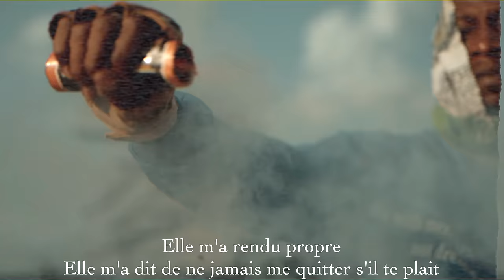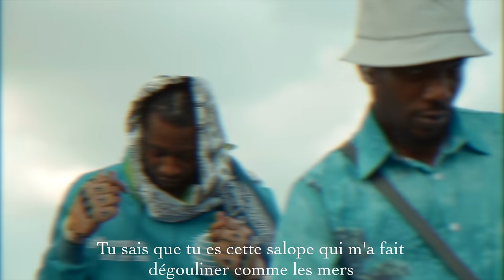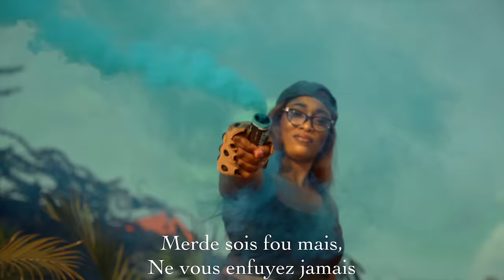Chucks Èhtréppär ~ Drive H.E.R {X Pro-Col Feat. Lilricz X Eutee}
Lyrics;
Drive H.E.R

INTRO
(Frost you da’ boss udigg?)

Mmm everyday I’m moving ruthless out my way
Wings fly high Pegasus I’m DeFi on my way
Cold hearted VVS’s weighing down all on my neck
It’s a cold world glacier boys we always flipping checks

CHORUS
Mammi please oh baby drive me please
Oh baby drive me crazy crazy please
I want you like a whip
I want you like a mou’fuckin’ German whip
She got me dripping clean
She told me never leave me please
And I came in like that shit
That came in looking like that bitch
Mammi Mammi please I want your love to drive me clean
Crazy crazy bitch I want you all day crazy please
You know you're that bitch that got me dripping like the seas
Baby come with me I make you my number one bitch

VERSE
Okay (Okay)
Slide to the bank ran cash all year (Um hmm)
Bad cheques oh mi zoom away (Um hmm)
Walked through grind, sweat, suffer, tears
Boy you gotta face your fears
Lots of pills, played me lost in some fields
Can’t reveal (Can’t reveal)
Cash, checks all mi vibes, all year
Light my J
Feel alright, till I can’t feel hey!
On God yeah yeah
To my knees straight amen
Fast life hey!
Need me some cruise controls hey!

Steady focus
Trade my sleep over slips
Money minded
Never lose in my trade
Doing blind dates, blindfold date
Getting money, no love feels
Putting in work cash vibing yeah till em Benz get whipped

VERSE
She likes fast cars
So she gon’ ride on the dick (She gon’ ride on the dick)
If she gon’ ride hard
She’d get impaled by the dick (She’d get impaled by the dick)

Henny in my cup and drugs in my lungs
Super man damn I be feeling so strong
Soul is up lifted I’m feeling so irie
Highly arrested can hear the siren

Don’t you ever ride the wave
Shit be crazy but
Don’t you ever runaway
Bae I love to weigh your body; Gurl you down to stay?
Gurl I know your body good; And gurl you down to stay?
Stay baby!
Don’t be killing my vibe